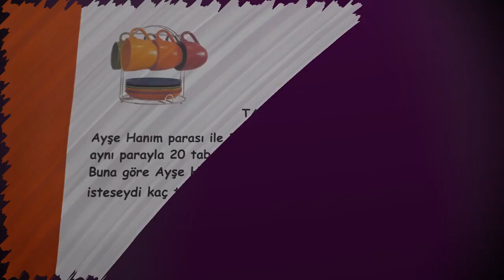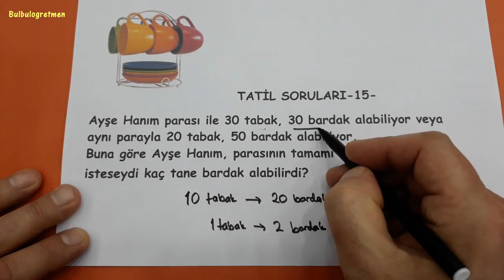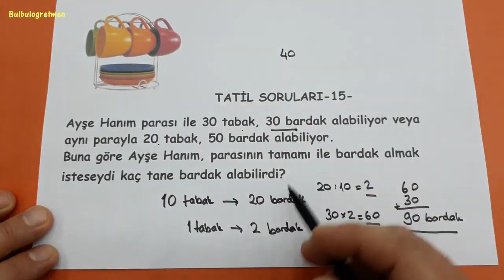ZOR SORULAR (TATİL SORULARI -15-) @Bulbulogretmen